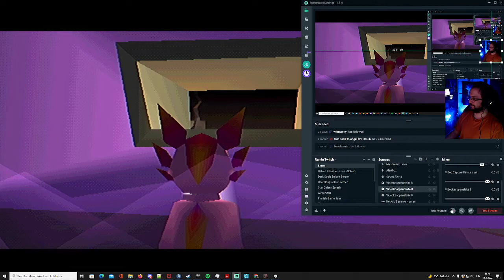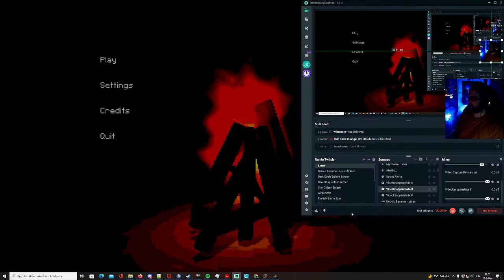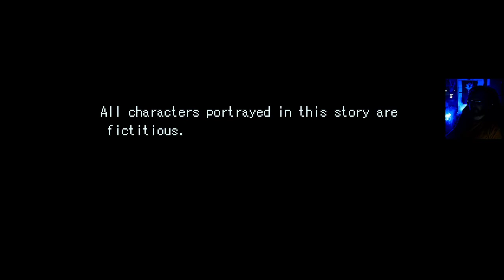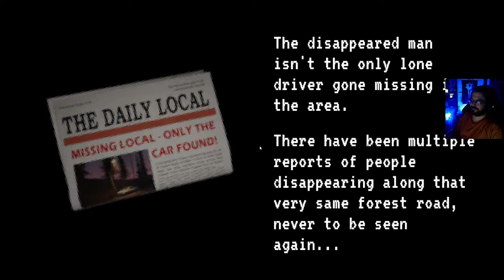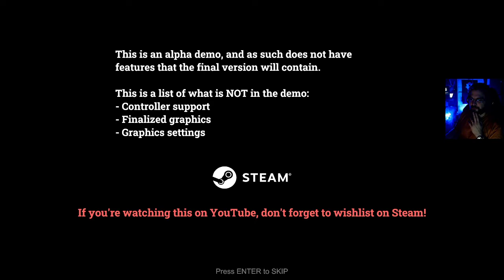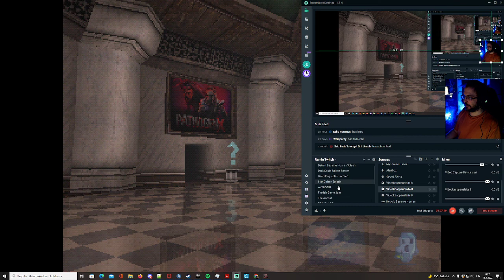Pitkän perjantain kauhua - Haunted PS1 Demo Disk 2021 (osa 2.5 uudelleenlataus)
Multistream droppasi taas (Streamlabsin päässä) joten jouduin lataamaan loput lähetyksestä näin